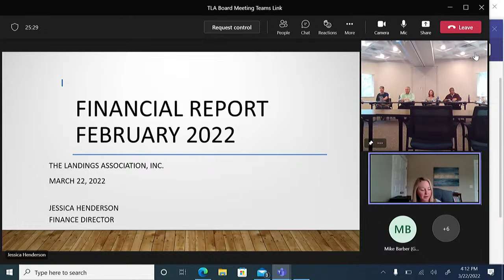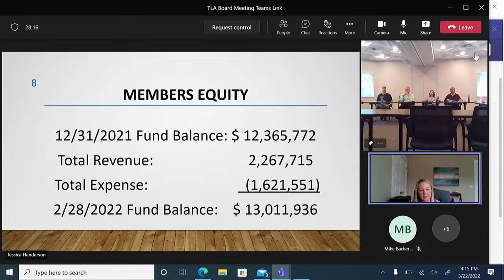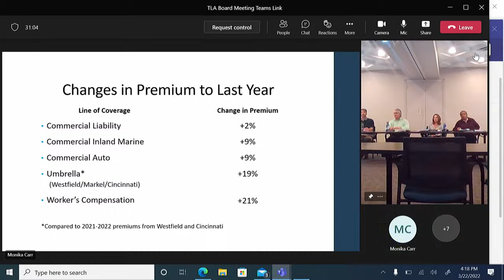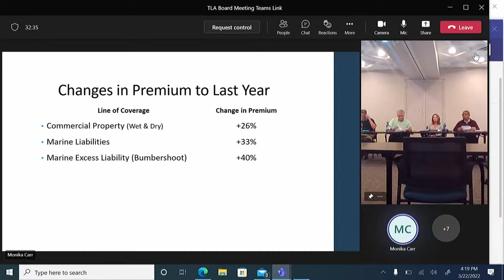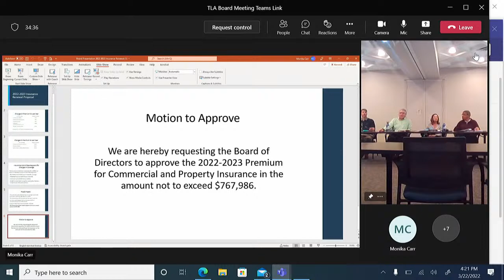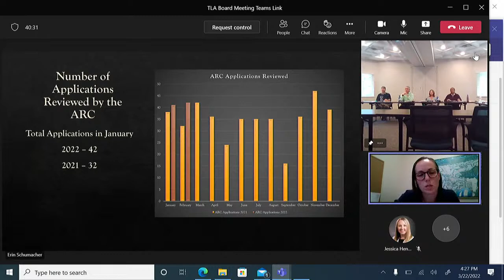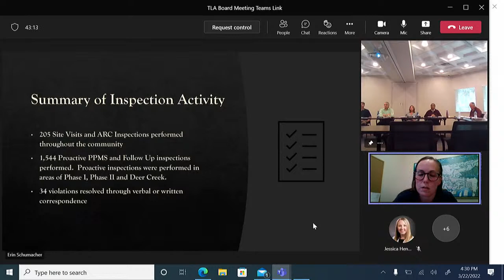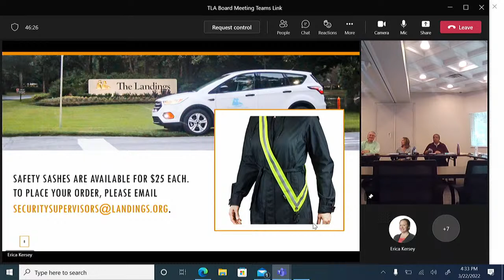TLA Board Meeting 3-22-2022a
TLA Board Meeting